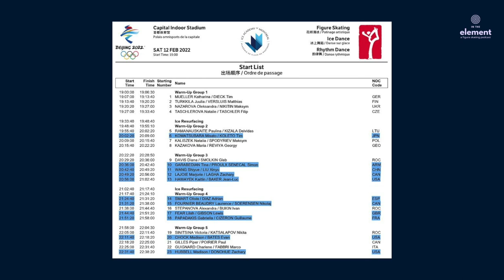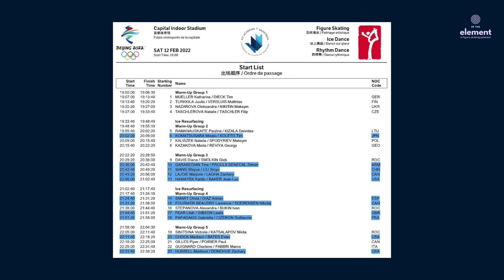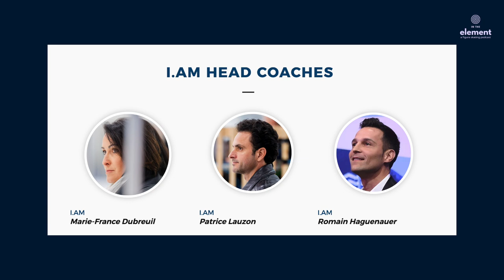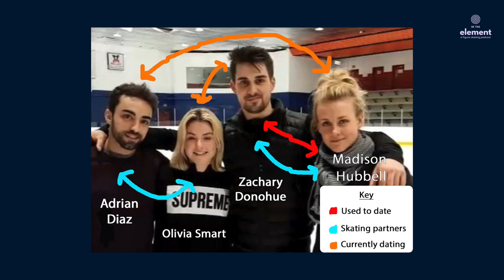WHAT HAPPENED @ THE BEIJING 2022 ICE DANCE FIGURE SKATING EVENT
French ice dancers Gabriella Papadakis and Guillaume Cizeron set 3 new world records to win the 2022 Beijing Olympic Games. Victoria Sinitsina and Nikita Katsalapov come back from two second place finishes behind the Americans in the Team Event to win the Silver medal. Meanwhile, Americans Madison Hubbell and Zachary Donohue go head to head with Madison Chock, and Evan Bates for the bronze. Watch to find out what we thought as we recap the Ice Dance Event at the 2022 Beijing Olympics.

What better way to break down the competition from the technicals to the drama than with our hosts Emma Jang, former Junior Grand Prix Competitor, Sammy Steeman former U.S. Nationals Competitor, and Cathy Ding, U.S. competitive adult figure skater for the inside edge into all elements within the figure skating world.